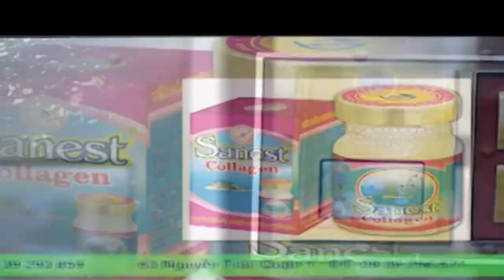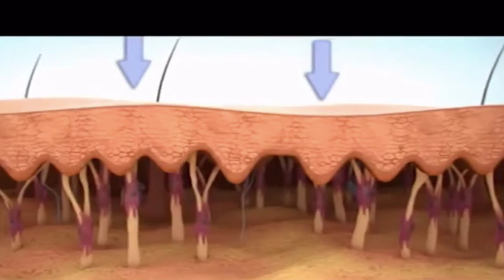Cách Làm Trắng Da Tự Nhiên Tại Nhà Bằng Ăn Yến Sào Khánh Hòa ☎ 🧡 Giá Yến Sào 50g 3,564K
☎ Hotline - Bảng giá tổ yến sào Khánh Hòa làm đẹp da 20g 1,512k & 50g 3,564k & 100g 7,128k và nhiều khuyến mãi giao Yến Sào Khánh Hòa tận nơi ✅ Để có một làn da trắng sáng và mịn màng là mong muốn của rất nhiều người phụ nữ hiện nay. Ngoài việc sử dụng các sản phẩm chăm sóc da chuyên nghiệp, bạn cũng có thể áp dụng những phương pháp tự nhiên giúp da trắng hơn mà không gây tác dụng phụ.

💚 Trong đó, một trong những cách làm trắng da tự nhiên được nhiều người tin dùng đó chính là sử dụng yến sào Khánh Hòa chính hiệu. Yến sào Khánh Hòa có chứa nhiều chất dinh dưỡng như collagen, protein, vitamin A, B, D, E và khoáng chất giúp da trắng hồng, mịn màng và căng tràn sức sống.

💚 Bạn có thể thực hiện cách làm trắng da tự nhiên tại nhà bằng yến sào Khánh Hòa theo các bước sau:

1. Hòa tan 1-2 muỗng yến sào trong nước ấm.

2. Thêm một ít mật ong vào hỗn hợp và khuấy đều.

3. Thoa hỗn hợp lên mặt và để yên trong khoảng 20-30 phút.

4. Rửa sạch mặt với nước ấm.

💚 Để đạt hiệu quả tốt nhất, bạn nên thực hiện cách làm trắng da này đều đặn 2-3 lần/tuần. Bên cạnh đó, bạn cũng nên bổ sung thêm chế độ ăn uống lành mạnh, đầy đủ dinh dưỡng và tập luyện thể dục để giúp cơ thể khỏe mạnh, giảm stress và giúp da trắng hơn.

🧡 🧡 Cách Làm Trắng Da Tự Nhiên Tại Nhà Bằng Ăn Yến Sào Khánh Hòa ✅ Bảng giá gốc tổ yến sào Khánh Hòa uy tín chất lượng nhất và giao tận nơi toàn quốc ☎ Hotline 💚 Hướng dẫn chi tiết cách chưng tổ yến hạt sen táo đỏ ⏩ ⏩ Địa chỉ văn phòng: 248 Thống Nhất, phường Phương Sơn, thành phố Nha Trang, Khánh Hòa, Việt Nam ⏩ Địa chỉ sản xuất: Nhà máy chế biến nguyên liệu yến sào 💙 Quốc Lộ 1A, xã Suối Hiệp, huyện Diên Khánh, tỉnh Khánh Hòa

🧡 🧡 Các câu hỏi thường gặp ăn Yến Sào Khánh Hòa có khỏe đẹp làn da không

⏩ Công Dụng Của Tổ Yến Khánh Hòa Đối Với Chăm Sóc Làn Da

⏩ Giải Đáp Thắc Mắc Ăn Yến Sào Khánh Hòa Có Đẹp Da Không

⏩ Yến Sào Khánh Hòa Có Tác Dụng Làm Bạn Đẹp Hơn

⏩ Công Dụng Làm Đẹp Của Tổ Yến Sào Khánh Hòa

⏩ Tác Dụng Của Yến Sào Khánh Hòa Đối Với Sức Khỏe & Sắc Đẹp

⏩ Bí Mật Từ Yến Sào Khánh Hòa Giúp Chị Em Trẻ Hóa Da Không Ngờ

⏩ Ăn Yến Sào Khánh Hòa Có Đẹp Da Như Lời Đồn Không

⏩ Món Ăn Từ Yến Sào Khánh Hòa Giúp Chống Lão Hóa Làn Da

⏩ Yến Sào Khánh Hòa Có Tác Dụng Làm Cho Da Ngày Càng Đẹp Hơn

⏩ Có Thể Làm Đẹp Da Bằng Yến Sào Khánh Hòa Không?

⏩ Yến Sào Khánh Hòa Thần Dược Trẻ Hóa Làn Da

⏩ Tác Dụng Tuyệt Vời Của Yến Sào Khánh Hòa Đối Với Làn Da

⏩ Làm Đẹp Da Với Tổ Yến Sào Khánh Hòa

⏩ Công Dụng Rất Tuyệt Vời Của Yến Sào Đối Với Phái Đẹp

⏩ Yến Sào Khánh Hòa Giúp Đẹp Da & Chống Lão Hóa

⏩ Làn Da Được Cải Thiện Từ Yến Sào Khánh Hòa

⏩ Yến Sào Khánh Hòa Giúp Thanh Mát Tâm Hồn, Ít Calo & Trẻ Hóa Làn Da

⏩ Trẻ Hóa Làn Da Ngăn Ngừa Lão Hóa Từ Yến Sào Khánh Hòa

⏩ Yến Sào Khánh Hòa Giúp Làn Da Căng Bóng Xinh Đẹp

⏩ Yến Sào Khánh Hòa Vừa Bồi Bổ Sức Khỏe Vừa Làm Đẹp Da

⏩ Chăm Sóc Da Đẹp Với Yến Sào Khánh Hòa

⏩ Yến Sào Khánh Hòa Thần Dược Dành Cho Sức Khỏe & Sắc Đẹp

⏩ Tác Dụng Của Yến Sào Khánh Hòa Với Làn Da Chị Em Phụ Nữ

⏩ Ăn Yến Sào Khánh Hòa Đẹp Da Mờ Sạm Nám & Trẻ Hóa Làn Da

⏩ Yến Sào Khánh Hòa Tăng Sức Đề Kháng, Đẹp Làn Da & Chống lão hóa